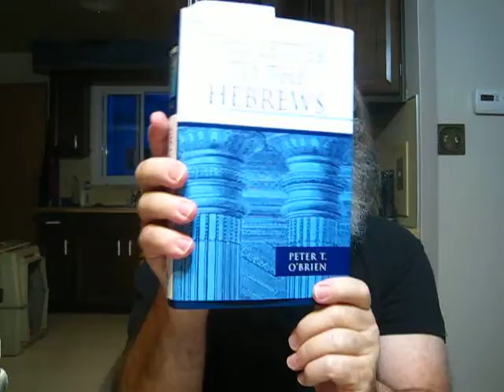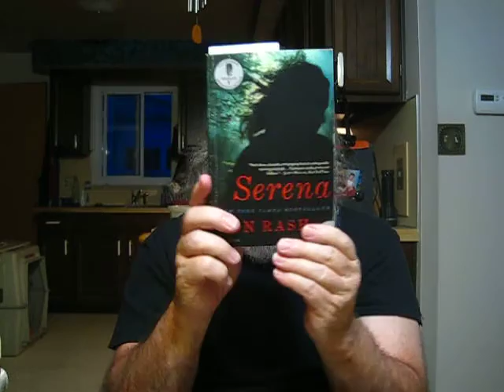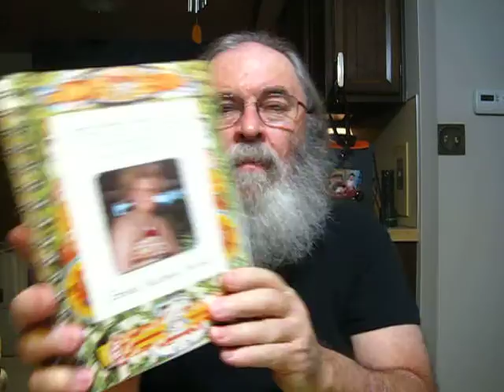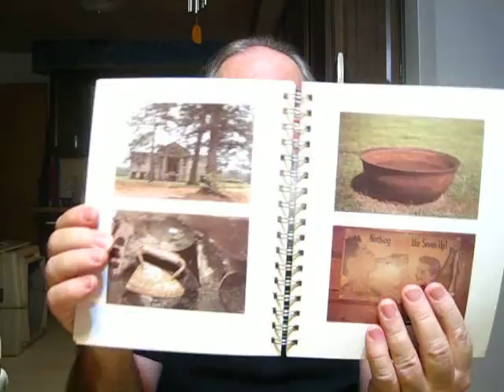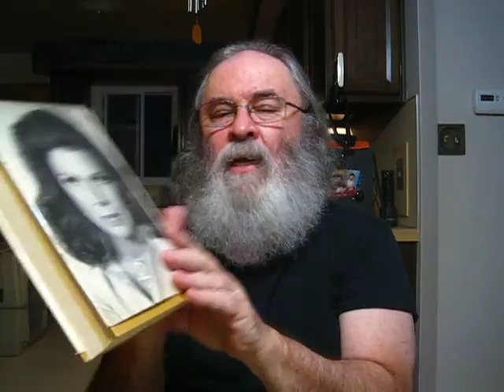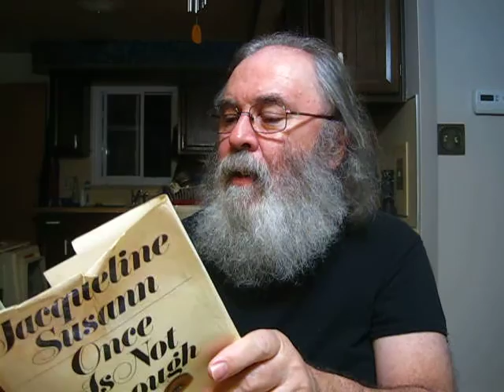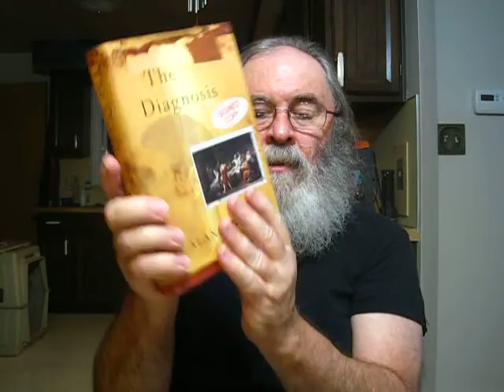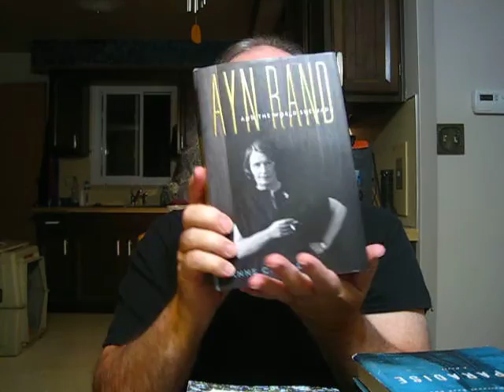Ron Rash & A Used Books Haul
A list of books mentioned in this video-
"God has Spoken in his Son: A Biblical theology of Hebrews" by Peter T. O'Brien

"The Letter To The Hebrews" [The Pillar New Testament Commentary] by Peter T. O'Brien

"The Race Set Before Us: A Biblical Theology of Perseverance & Assurance" by Thomas R. Schreiner & Ardel B. Caneday

"Hermeneutics as Apprenticeship: How the Bible Shapes Our Interpretive Habits and Practices" by David I. Starling

"Serena" a novel by Ron Rash

"Above the Waterfall" a novel by Ron Rash

"The Cove" a novel by Ron Rash

"The World Made Straight" a novel by Ron Rash

"Chanel: A Woman of Her Own" a biography by Axel Madsen

"Roxana" a novel by Daniel Defoe

"Once Is Not Enough" a novel by Jacqueline Susann

"The Lost Girl" a novel by D.H. Lawrence

"The Horse's Mouth" a novel by Joyce Cary

"Honorable Men" a novel by Louis Auchincloss

"The Book Of Revelation" a novel by Rupert Thomson

"Mr. Bedford And The Muses" Stories by Gail Godwin

"The Friends of Freeland" a novel by Brad Leithauser

"In Paradise" a novel by Peter Matthiessen

"Portrait Of An Artist, As An Old Man" a novel by Joseph Heller

"Einstein's Dreams" a novel by Alan Lightman

"The Diagnosis" a novel by Alan Lightman

"White Trash Cooking" by Ernest Matthew Mickler